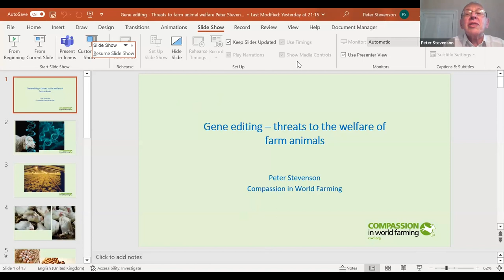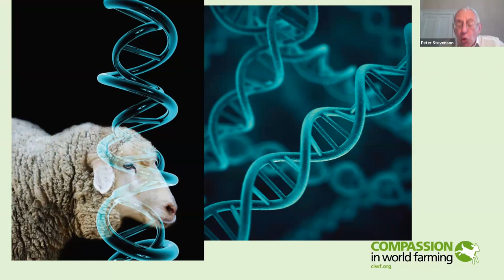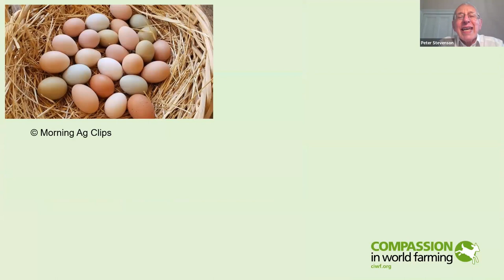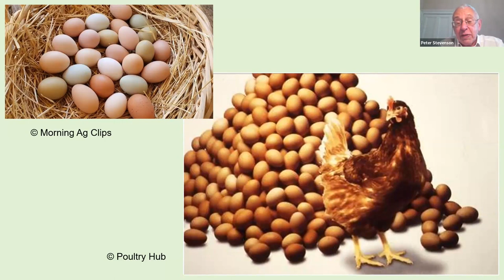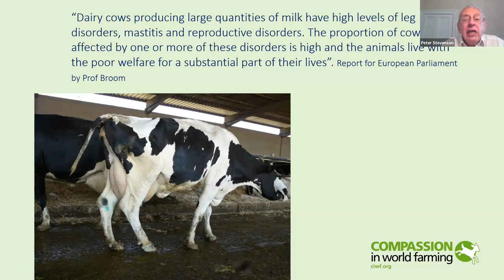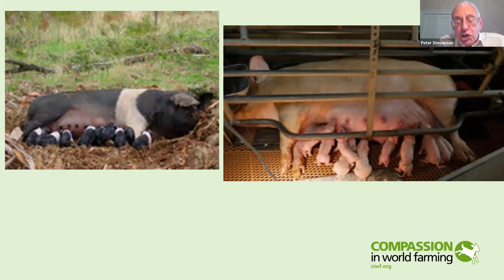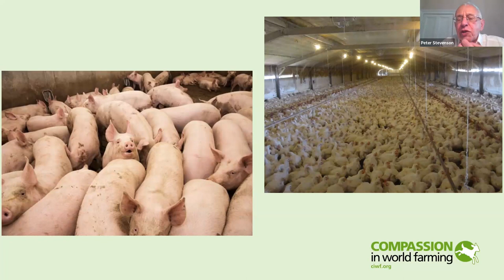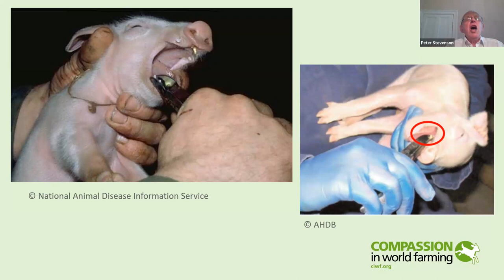Opening the Door to Gene Editing in the UK: Farm Animals, Pets and Wild Nature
The Genetic Technology (Precision Breeding) Act is now law in the UK. It removes what the government called “regulatory burdens” from certain types of genetically engineered (so-called "precision bred") organisms commonly used in agriculture. The removal of basic regulatory controls such as environmental, health and safety assessments, labelling, traceability and ongoing monitoring would be controversial enough on its own.

But what many don’t know – because it has not been widely reported or discussed – is that the scope of the bill extends far beyond the usual handful of commodity crops found on the farm into a wide range of animals, including farmed animals (both land-based and in aquaculture) and pets, as well as to animals and plants found in wider nature.

This is a sea change in the UK’s approach to the potential uses of genetic engineering. The rushed timetable of the Act’s passage and its skeletal nature left little space for discussion about either scope or consequences. This webinar is an opportunity to explore these and other aspects of this new UK legislation from the perspectives  of ethics, welfare and environmental impact. Experts from the RSPCA, Compassion in World Farming and A Bigger Conversation will give their views on different aspects of the new legislation and answer audience questions in order to promote a greater understanding of what we might expect in the future.